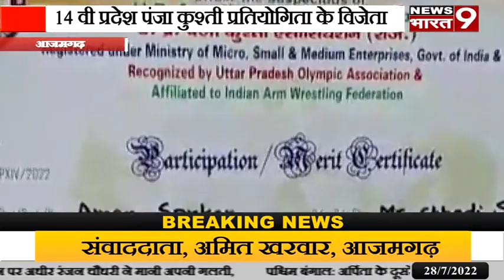आजमगढ़ 14 वी प्रदेश पंजा कुश्ती प्रतियोगिता के विजेता लेगे जम्मू कश्मीर में राष्ट्रीय पंजा प्रतियोगि